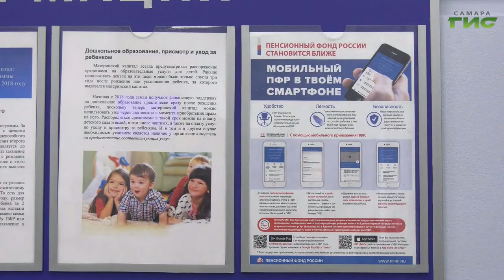"Город С" от 14.04.2020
Какие коррективы вносятся в работу Пенсионного фонда? Какие выплаты продлятся автоматически и как задать вопросы онлайн? В программе "Город С" управляющий
Отделением Пенсионного фонда России по Самарской области Анна Зайцева.